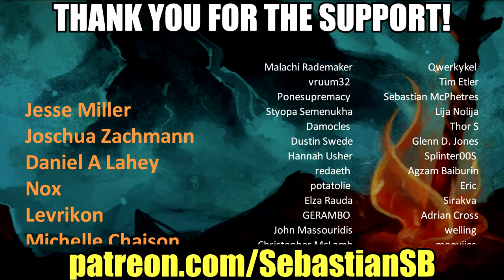Let's Play Judgment Part 47 - Deep Fakes